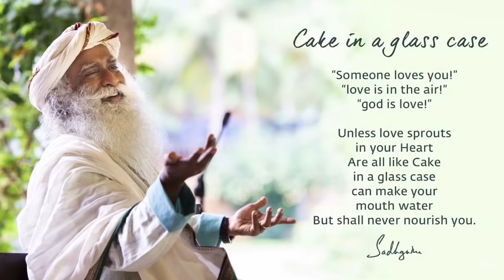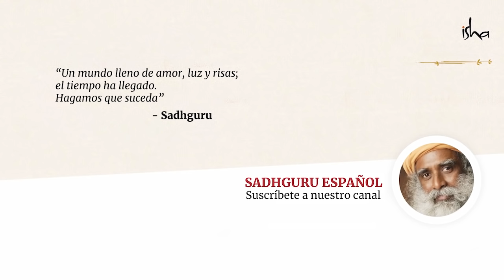El poder del Nim y la Cúrcuma | Darshan con Sadhguru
El Darshan de esta semana estuvo casi completamente dedicado a las bondades de consumir Nim y Cúrcuma en ayunas. Sorpresivamente, esta combinación de súper-alimentos no solo tiene múltiples beneficios para la salud, sino que también impacta a nuestro sistema a nivel energético. Es por eso que para un practicante de yoga serio o para una persona que aspira a elevar sus energías, el nim y la cúrcuma son un apoyo esencial.
Además, Sadhguru nos da un pequeño avance del programa de Sadhana que pronto estará ofreciendo, cuya duración no es de 2 o 3 semanas, sino de ¡toda la vida!